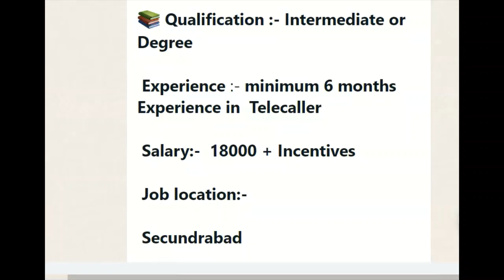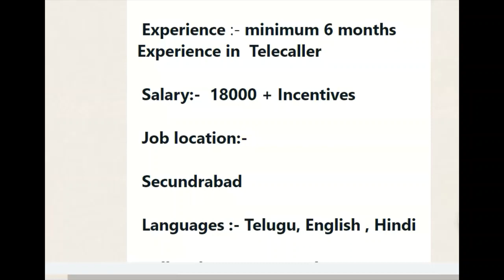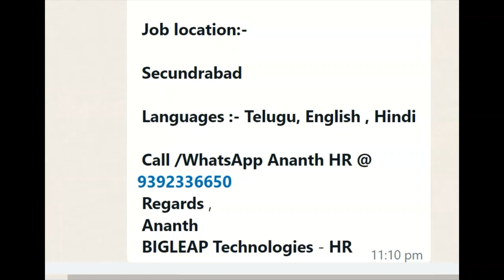bigleap solutions || 50 Positions || Free Jobs Secundrabad || Two Star Telugu Tv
ఈ వీడియోలో Company Hr నెంబర్📲

Please call & Resume send & Go In Office